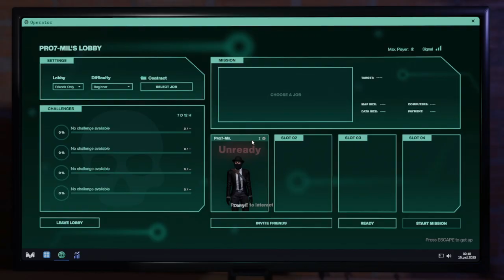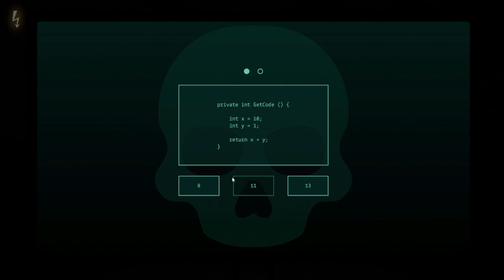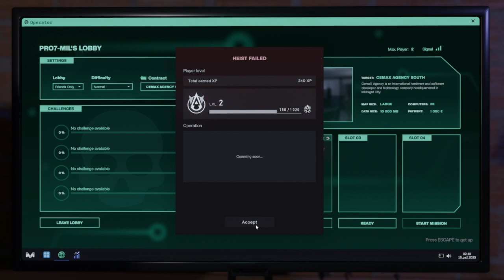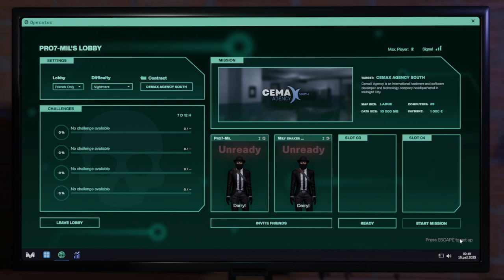ZESRAŁ SIE W TOALECIE! I TO DOSŁOWNIE XD| Midnight Heist DEMO #02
XD w celach humorystycznych sie obrażamy i wyzywamy :3